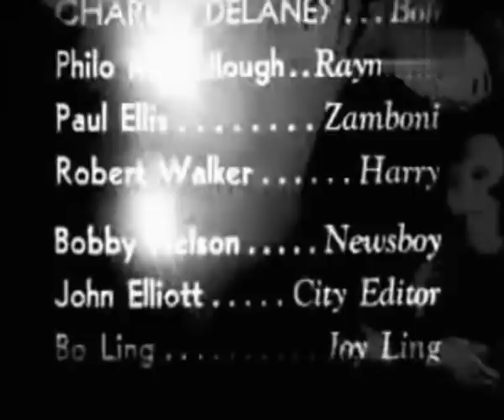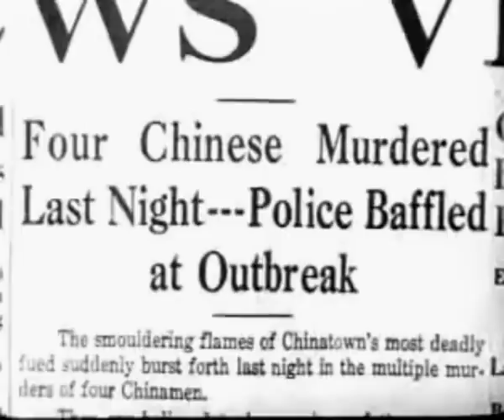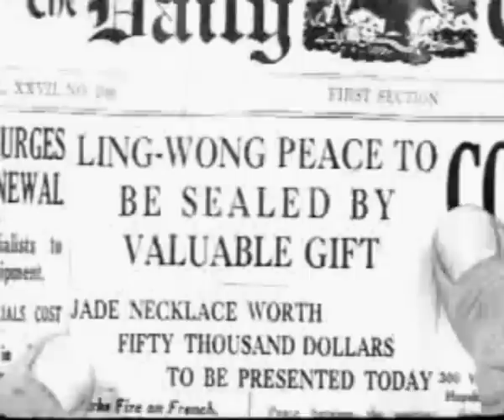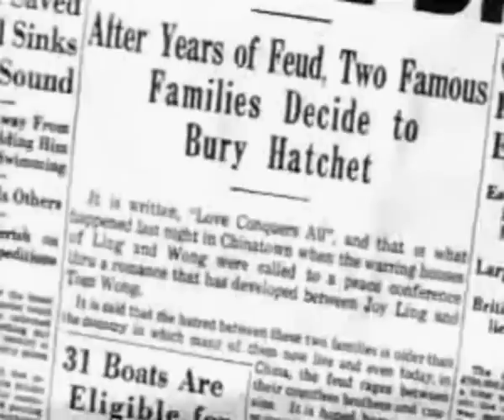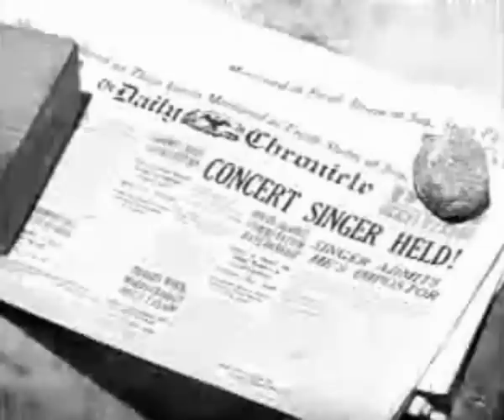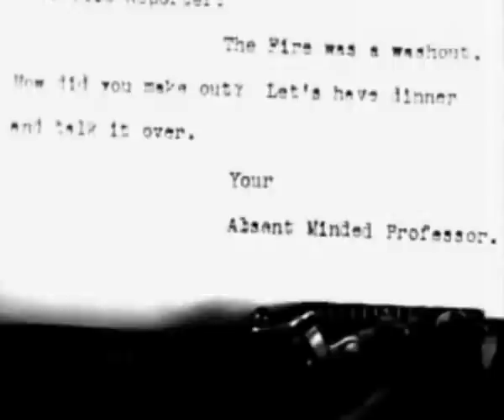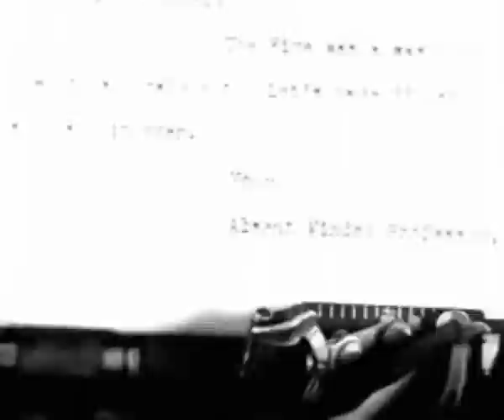Captured in Chinatown (1935) CRIME-MYSTERY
Stars: Marion Shilling, Charles Delaney, Tarzan the Police Dog
 Writer/Director: Elmer Clifton

 A feud between two gangs in Chinatown breaks out into a tong war.